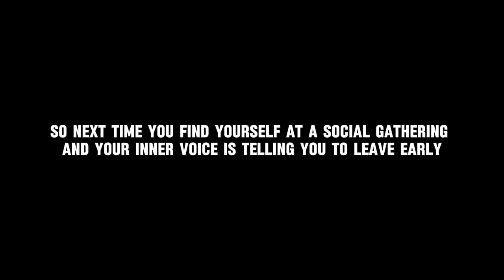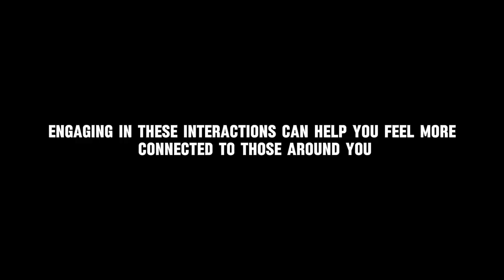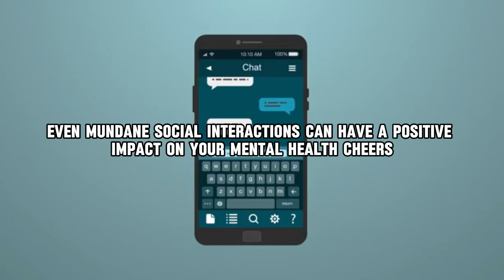Attending social gatherings for the psychological benefits they can provide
The video explains about social gathering